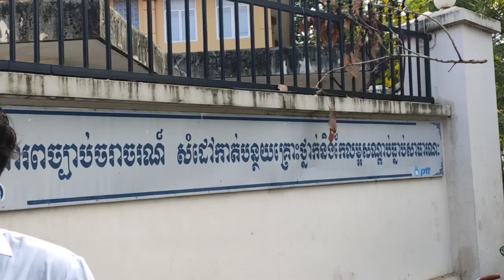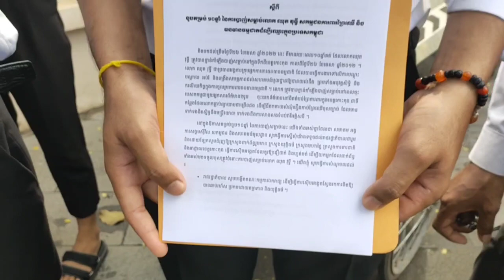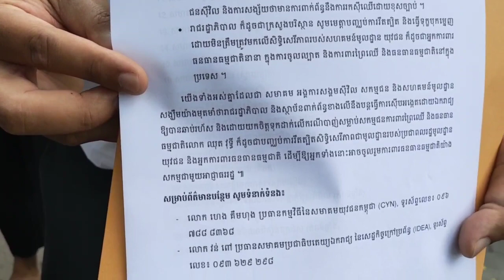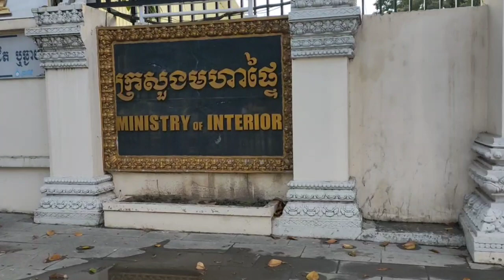CCN News: Cambodian activists demand for justice for environmentalist Chhuth Wuthy murdered in 2012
The prominent environmentalist Chhuth Wuthy was murdered during his trip to witness the illegal loggings in Cambodia's Koh Kong province, on April 26, 2012, where Prime Minister Hun Sen's associated Try Pheap firm licensed to do wood business there. International communities condemned the murder for political motivation.
Following CCN News to understand more about communities!